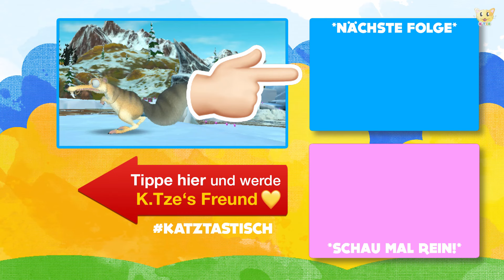Irgendwie war das klar… 😂🐿 Ice Age Scrats nussiges Abenteuer | Folge 4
Scrat möchte die Kristalleichel in Ice Age Scrats nussiges Abenteuer schnappen. Dann steht er oben auf dem Gipfel, greift nach der Eichel und… alles geht den Bach runter. Wir fallen in die Tiefe, Hilfe!

Der Weg durch des eisigen Gipfel ist sehr beschwerlich. Wir müssen richtig gut klettern können, um die Spitze des Eisberges zu erreichen. Doch das schaffen wir nur, wenn wir gemeinsam stark sind und unseren kleinen Freund in Ice Age Scrats nussiges Abenteuer unterstützen. Oben angelangt bekommen wir die Kristalleichel. Doch es kommt zum großen Fall… Viel Spaß beim Anschauen 🐱

* Werbelink